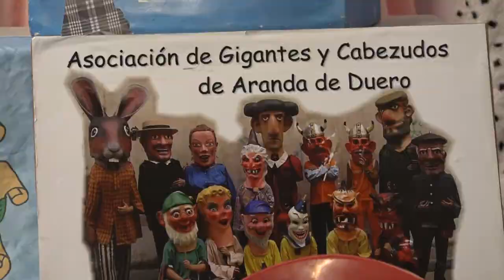TELEVISIÓN ARANDA - CABEZUDOS